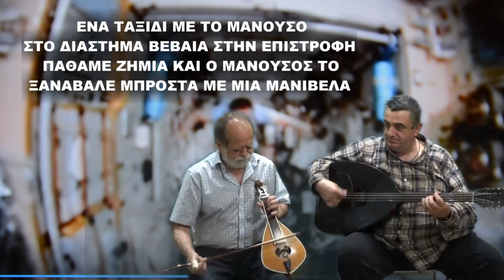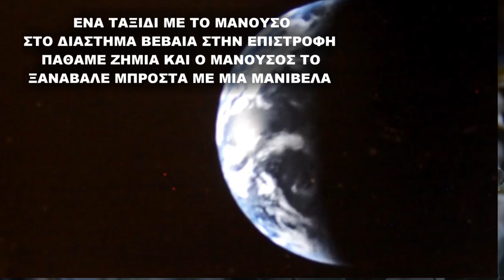ΕΝΑ ΤΑΞΙΔΑΚΙ ΣΤΟ ΔΙΑΣΤΗΜΑ ΜΕ ΜΑΛΕΒΥΖΩΤΗ ΕΠΙΘΥΜΙΑ ΤΟΥ ΜΑΝ ΚΑΦΑΝΤΑΡΗ ΑΦΗΓΗΣΗ ΕΚΛΟΥΘΑΝΕ ΜΑΝ ΚΛΑΔΟΣ